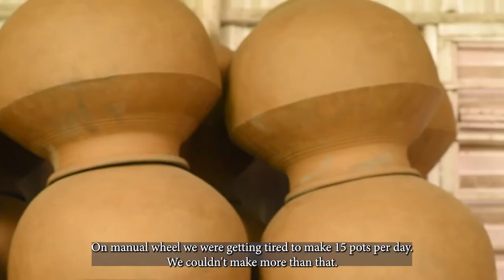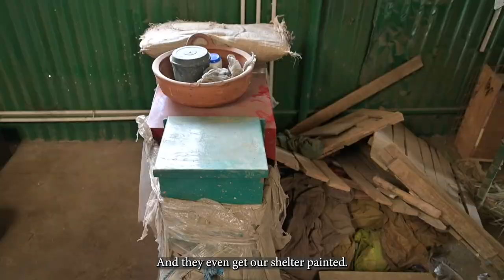Solar powered pottery making unit in Tumkur